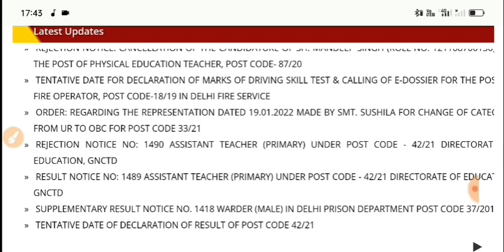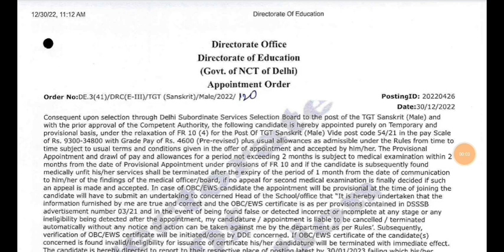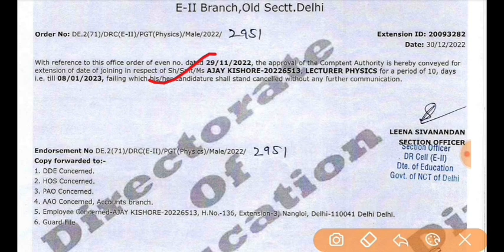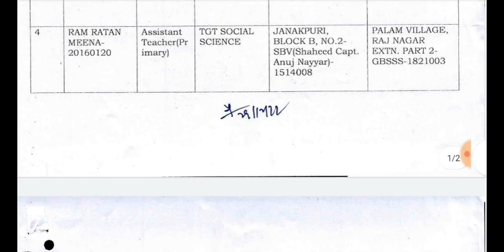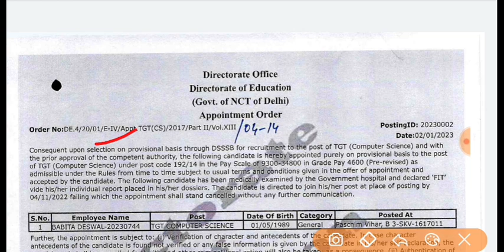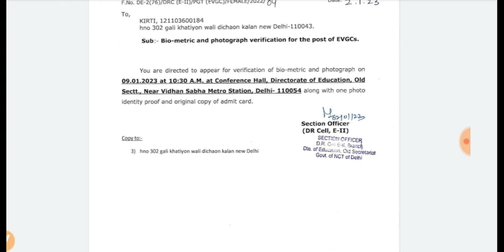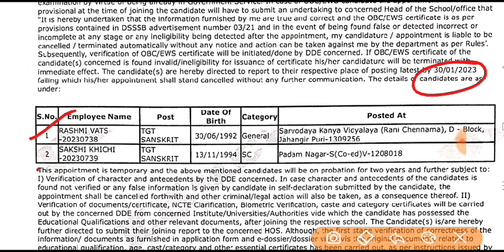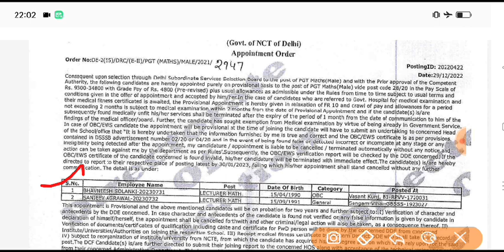डीएसएसएसबी शिक्षक भर्ती 2023 अपडेट|DSSSB PGT TGT PRT TEACHER VACANCY RECRUITMENT Notice Delhi 2023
बड़ी खुशखबरी DSSSB शिक्षक भर्ती 2023|DSSSB VACANCY NOTIFICATION 2023|DSSSB PGT TGT PRT NTT TEACHER
DSSSB VACANCY Result out 2023|DSSSB New drawing Teacher cut off VACANCY|DSSSB PGT TGT vacancy 2023

Sarva_Shiksha_Abhiyan_Recruitment_2022